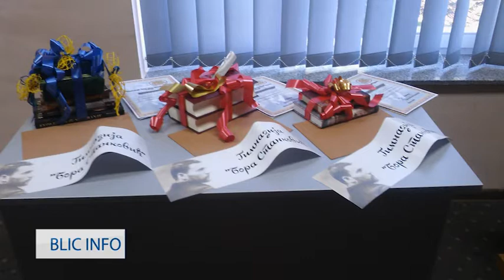BLIC INFO 15 06 2018